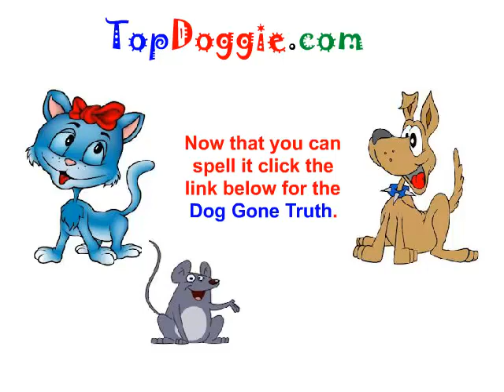Top Doggie Dot Com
Find out who the top dog is on the internet, how to spell domain names and get the dog gone truth.  Find out who pays the real money.